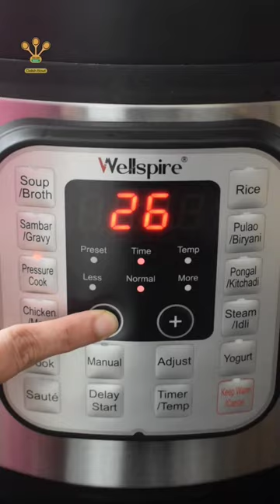Sambar in Wellspire Instant Pot